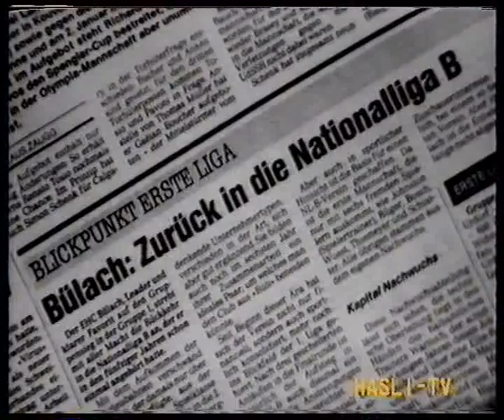EHC BÜLACH IN PLAYOFFS 1988